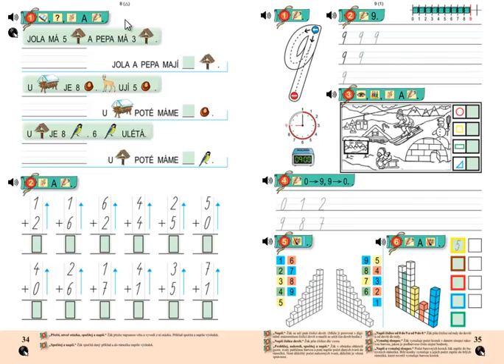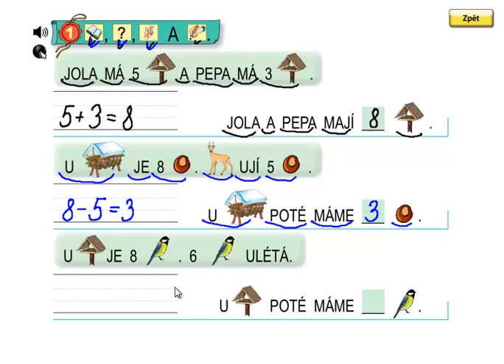Matýskova matematika 2.díl, strana 34, cvičení 1